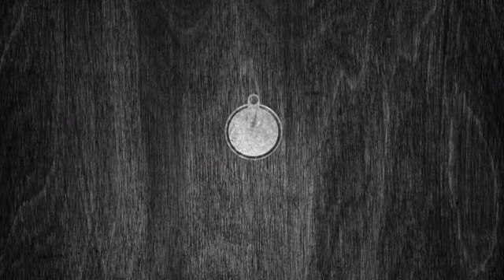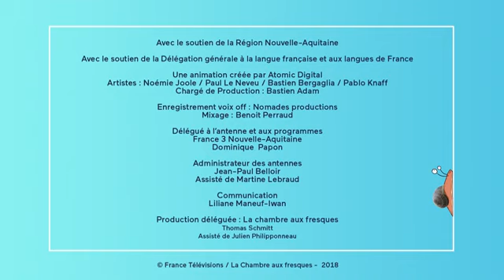Les mots du poitevin-saintongeais : Kétokolé bouliter ?